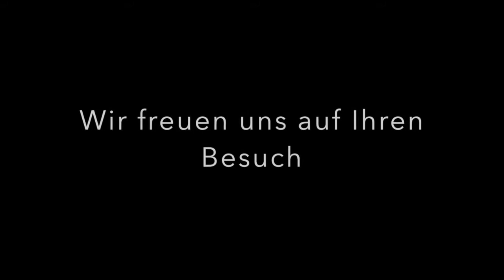Nagold Anno 1880 Film